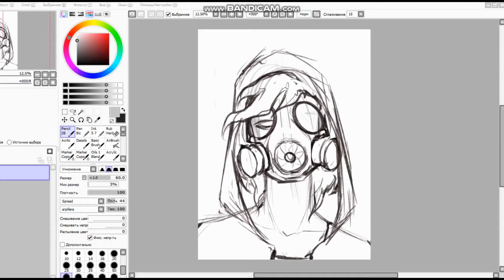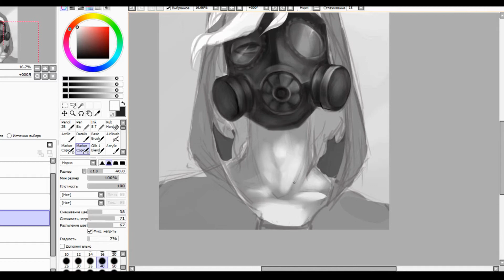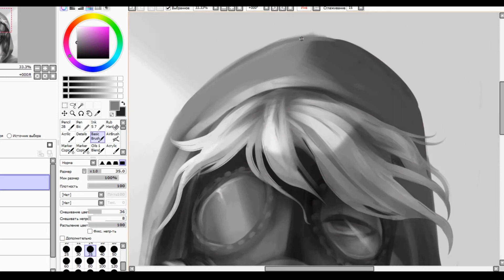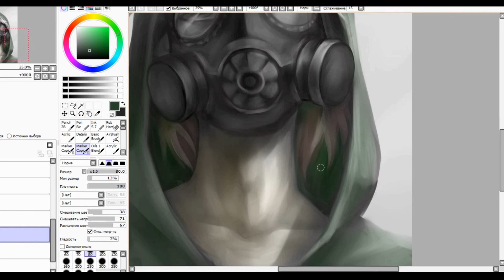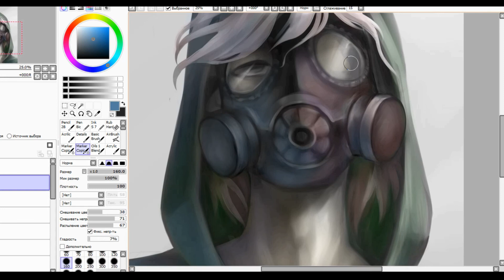Nagito Komaeda (Danganronpa Speedpaint)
To be honest, Komaeda's the best character I've ever known! I'm really touched by his fate. Despite all the misfortunes that have occurred in his life he continues to smile and be optimistic! I've known Nagito for almost three years but I only recently decided to draw him. Why? ...so, it may seem a bit silly but I was really afraid my art would not give all the splendor of this character х)

Created with Paint Tool SAI